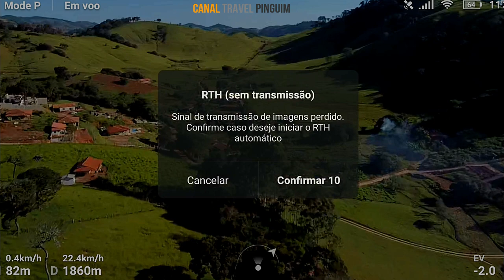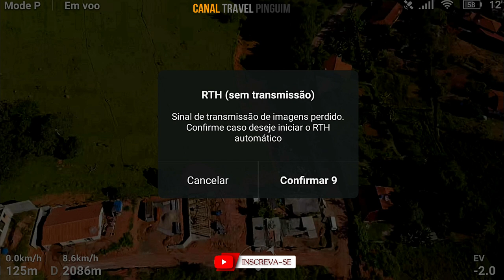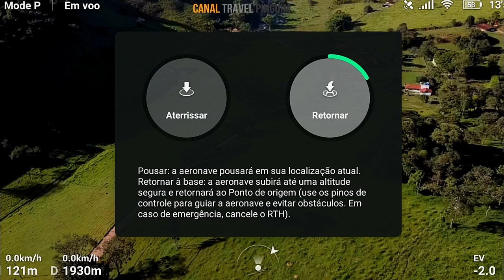Quase perdi o drone em vôo exploração lagoa Cambuí Minas Gerais-MG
Fiz um vôo de exploração fim de semana passando sobre a lagoa do migué em Cambui Minas Gerais!!!
Detalhe com mas um susto que quase perdi o drone de novo!!